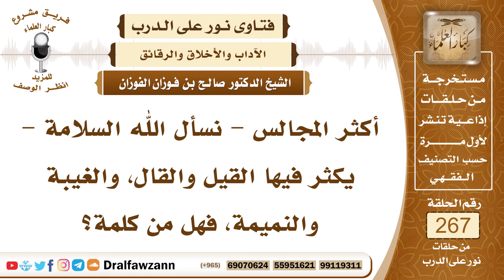4520- نصيحة بتجنب الغيبة والنميمة وأنها من كبائر الذنوب - الشيخ صالح الفوزان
السؤال: جزاكم الله خيراً وأحسن إليكم، أكثر المجالس - نسأل الله السلامة - يكثر فيها القيل والقال، والغيبة والنميمة، فهل من كلمة؟ جزاكم الله خيراً.
الجواب: نعم، الكلمة هي نصيحة المسلمين لتجنب الغيبة والنميمة في مجالسهم وفي غيرها، لأن الغيبة والنميمة كبيرتان من كبائر الذنوب ويذهبان بالحسنات ويجلبان الإثم وفيهما ظلم للناس ووقوع في أعراضهم، وقد حرَّم الله أعراض المسلمين كما حرم دمائهم وأموالهم، قال تعالى ﴿وَلَا تُطِعْ كُلَّ ‌حَلَّافٍ ‌مَهِينٍ (١٠) هَمَّازٍ مَشَّاءٍ بِنَمِيمٍ (١١)﴾ [القلم: 10-11] وقال النبي عليه وسلم (لا يدخل الجنة نمام)، وأخبر صلى الله عليه وسلم أن صاحب القبر يعذب في قبره بسبب النميمة، وأنه كان يمشي بالنميمة، فالنميمة كبيرة وحرام، شديدة التحريم، وهي نقل الحديث بين الناس على طريق الوشاية والإفساد، وأما الغيبة فقد بينها النبي صلى الله عليه وسلم بقوله (هي ذكرك أخاك بما يكره) قالوا يا رسول الله أرأيت إن كان فيه ما نقول؟ قال (إن كان فيه ما تقول فقد اغتبته وإن لم يكن فيه ما تقول فقد بهته).

السيرة الذاتية :
للاشتراك في قناة الشيخ صالح الفوزان

14_ الشيخ محمد أمين الشنقيطي
يتيوب

15_سماحة المفتي عبد العزيز آل الشيخ
 يوتيوب

رئيس الفريق
لمشروع كبار العلماء